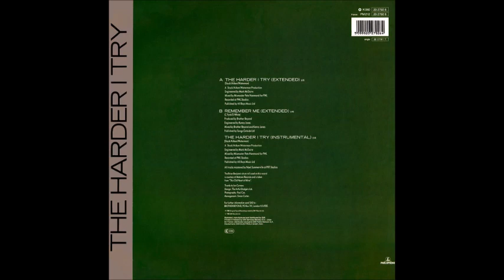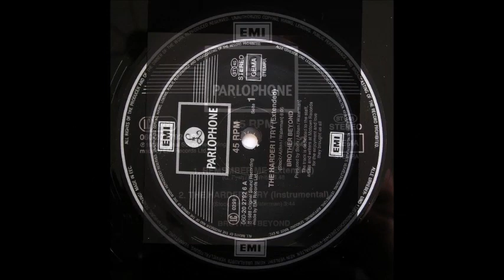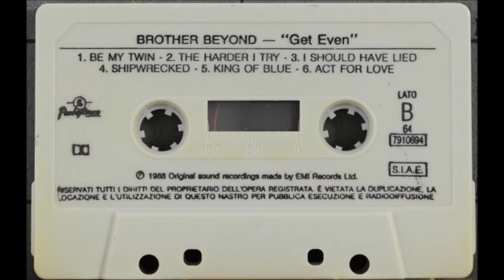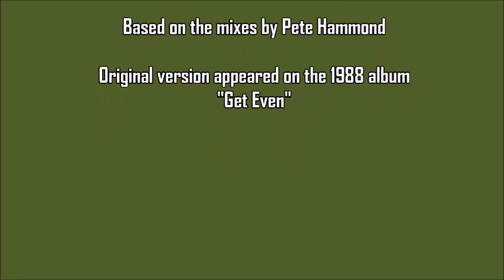Brother Beyond - The Harder I Try (Love Me Megamix)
"The Harder I Try" was the Motown-esque, Stock Aitken Waterman-produced 1988 hit single from UK boyband Brother Beyond. Featuring a drum sample from the Isley Brothers classic "This Old Heart of Mine," the single reached number two in the UK and number one in Ireland. It was also a top 10 hit in Iceland and went top 20 in Belgium, the Netherlands, New Zealand, and Switzerland. Reportedly, photogenic lead singer Nathan Moore is the only group member whose vocals actually appear on the record! Here's my "Love Me" megamix, based on Pete Hammond's original extended mix and instrumental...